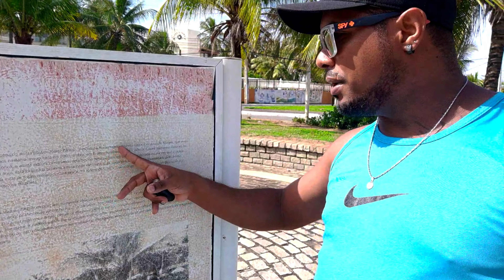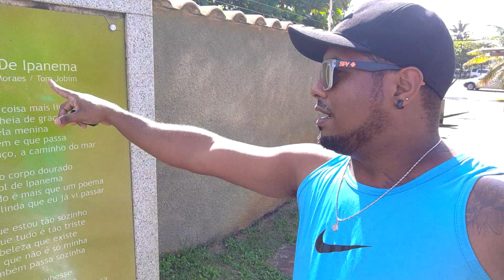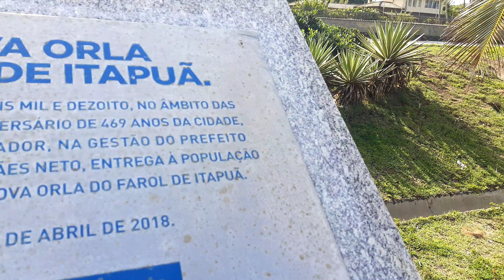Praia de Itapuã, Salvador Ba, Excelente Opção de Lazer!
Para colaborar com meu trabalho qualquer mimo de incentivo é sempre bem vindo..🙌🏾🙏🏾😉
Chave pix: Olá Pessoal neste vídeo estarei apresentando o famoso Farol de Itapuã, local que serviu de inspiração ao nosso grande compositor,poeta e músico Vinícius de Moraes, vejam e confiram essa excelente praia!